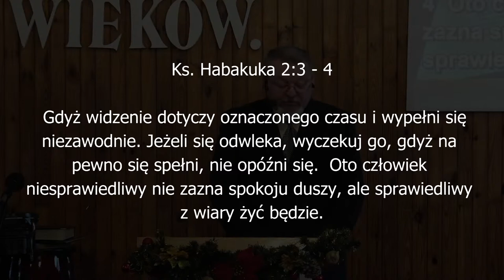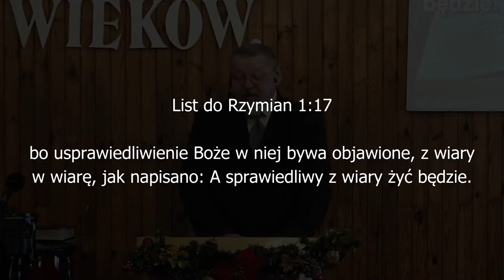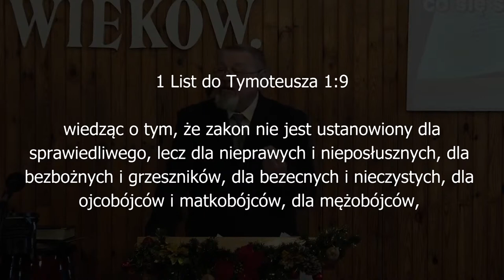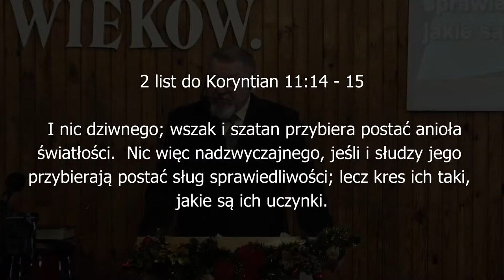A sprawiedliwy mój z wiary żyć będzie - pastor Piotr Bronowicki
Nabożeństwo niedzielne Kościoła Chrystusowego "Zbawienie w Jezusie" w Białej Podlaskiej z dnia 9 stycznia 2022
Kazanie: pastor Piotr Bronowicki "A sprawiedliwy mój z wiary żyć będzie"